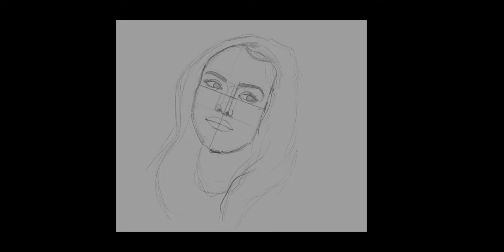Jessica Alba - Painting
Portrait of Jessica Alba, my favourite actress :)

Artist:
Petr Potter Macháně